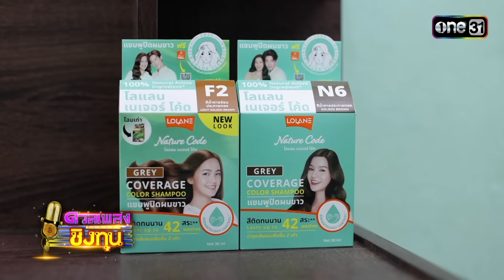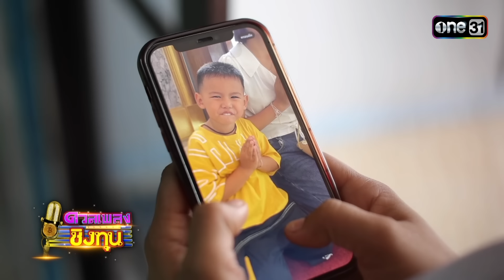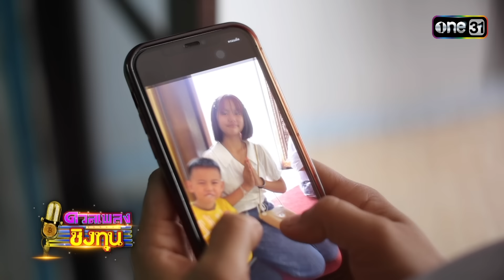ดวลเพลงชิงทุน | Ep.1646 (3/4) | 29 ส.ค. 67 | one31